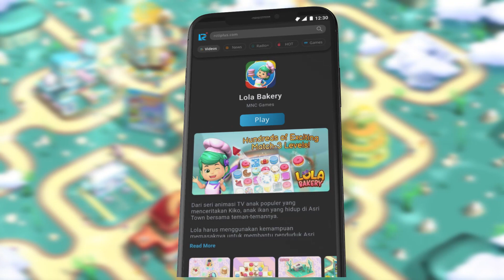MAIN LOLA BAKERY DI RCTI+ ANTI BORING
Wohoooo.. Makin banyak aja nih yang main LOLA BAKERY. Kamu udah ikutan coba belum???
Yuks, ga usah pakai mikir, langsung main Game LOLA BAKERY di aplikasi RCTI+, biar main game ga pake boring !
Selain game Lola Bakery, masih banyak juga loh game seru lainnya yang bisa kamu mainkan GRATIS hanya di RCTI+!
Download dan mainkan game Kiko Run sekarang juga! 👏👏